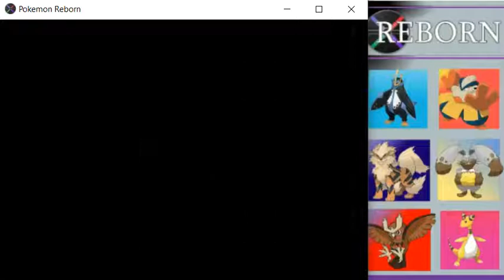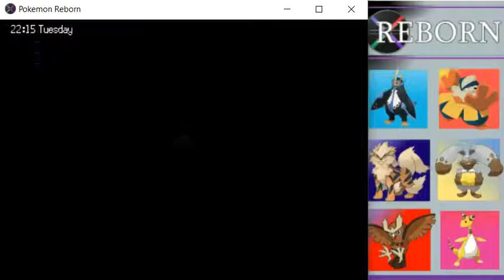Pokemon REBORN Part - 31 WOW a Gigantinamaxed STEELIX under team meteor base